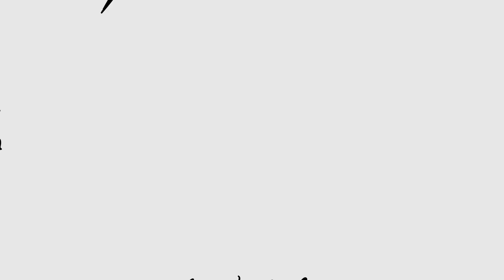Has streaming killed the mid-tier actor | FIlm Vlog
🎬 Follow LauraAnnProductions 🎬